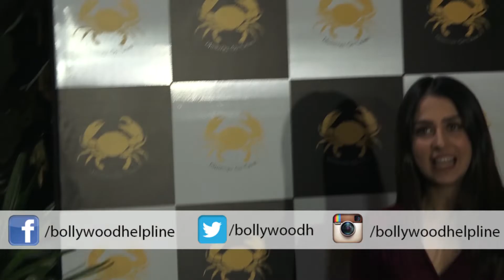Uncut Zaheer Khan, Ajit, Sangakkara, Anil Kapoor At Launch of Ministry of Crab Mumbai